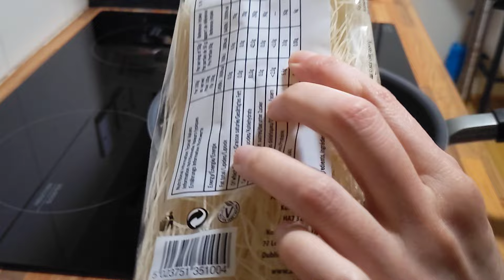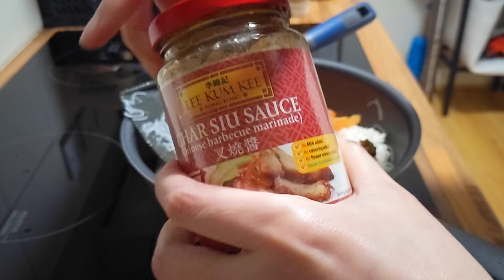豬肉餅炒米粉！ 今次試吓加叉燒醬！